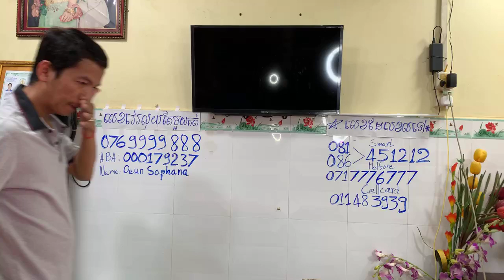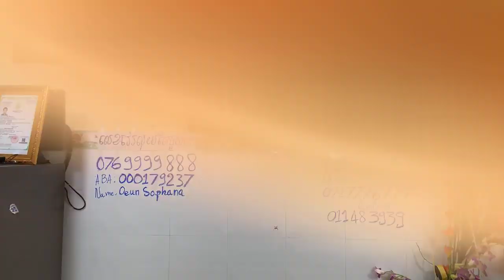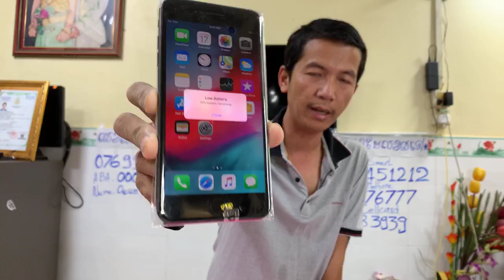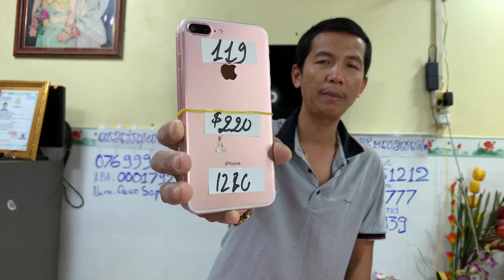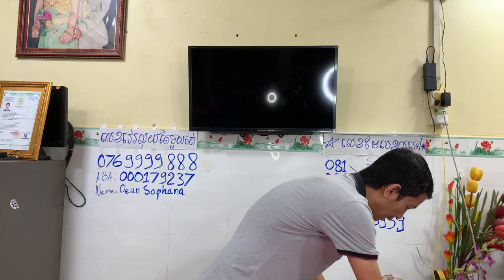សំរាប់អតិថិជន អ្នកប្រេី ជួយ Share 10 20 បងប្ធូន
តេីបងចង់បានទូរស័ព្ទ អីដែរ? ដាក់លេខមួយ ទីតាំង
ស្រួលទាក់ទង ភ្នំពេញដឹកឧ្យ ខេត្តវេរលុយចូល Page